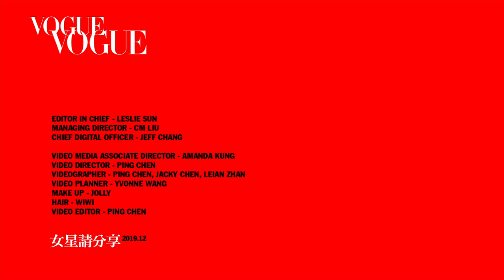「一天又平安的過去了，感謝神明包的努力！」星二代焦曼婷搜包｜女星請分享｜Vogue Taiwan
焦曼婷必勝包裝了許多實用美妝好物、更隨身攜帶大蒜粉、小女警的家等，焦焦也分享了許多冬季必備美妝tips，快來看看還有什麼驚喜在她的大容量包包吧

【追蹤 VOGUE TAIWAN】
★LINE：VogueTaiwan